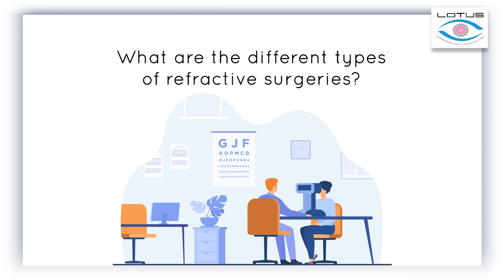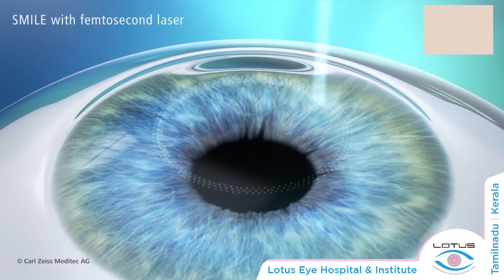Refractive Surgeries by Dr.Ananth | Lotus Eye Hospital & Institute